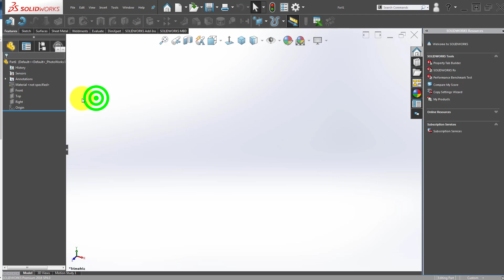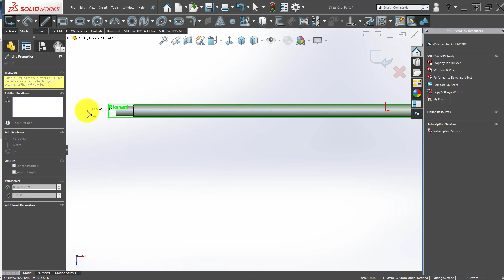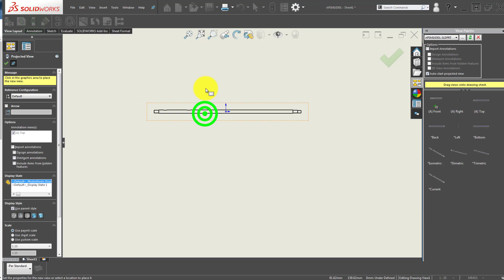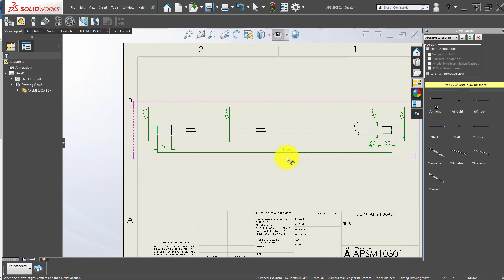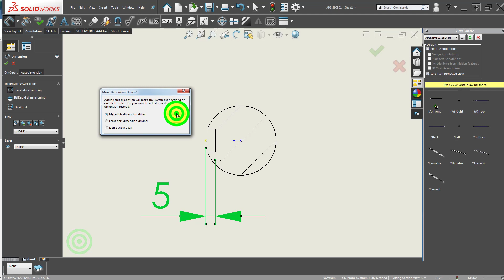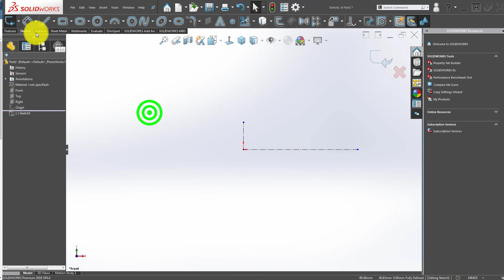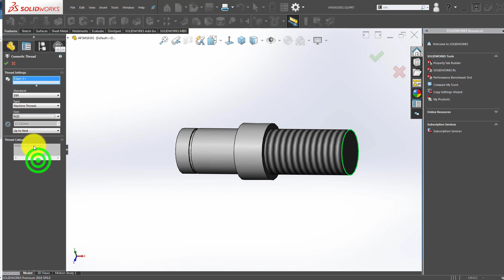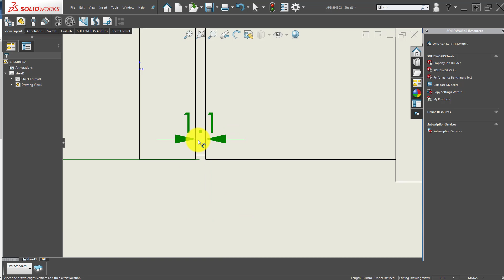Solidworks tips #40 drive shaft [paint sprayer machine]